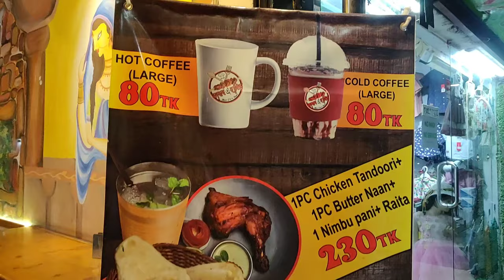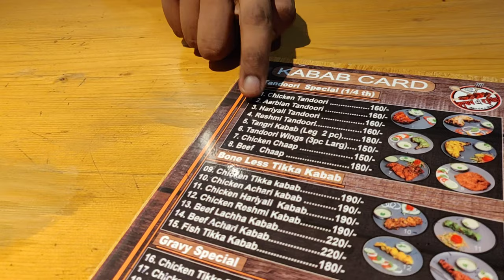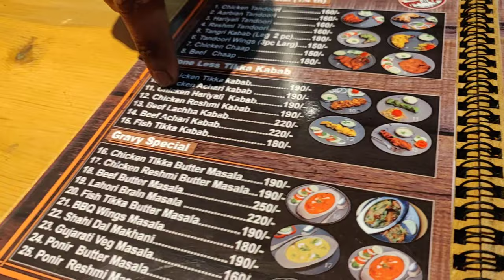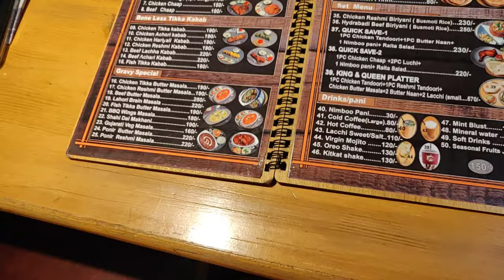Kabab-A-Haddi Uttara || Iftekhar’s Food World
This is a pretty good kebab shop/restaurant in uttara. And I think it's very much affordable.

But they don't serve pretty much maximum Kebab items before 5pm.

Location Map of Kabab-A-Haddi:
Kabab A Haddi
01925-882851